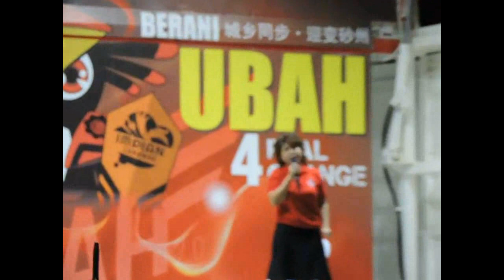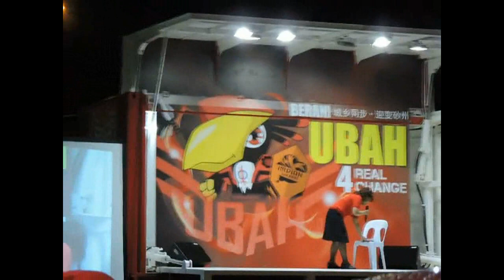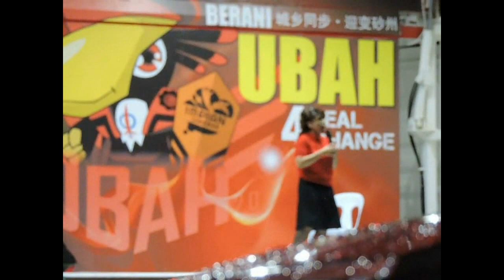Violet Yong UBAH FEVER!挤爆现场!你不爽我唱歌!为什么阿迪狼昨晚唱你不敢说？吐口水 ! Jln Tun Jugah 300416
DAP Kuching Ceramah at Jln Tun Jugah ( Beside Petronas )
古晋选民集会  300416 Sat